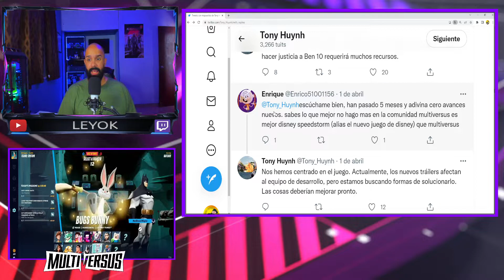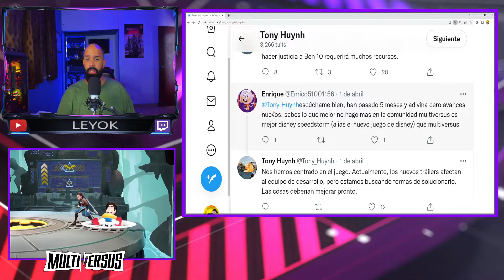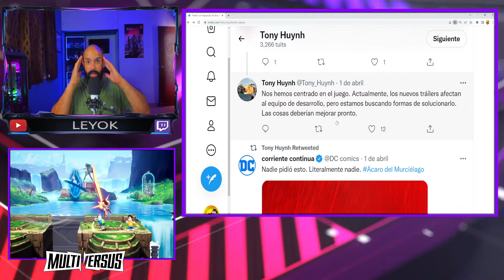LOS DESAROLLADORES NOS DICEN POR QUE NO LANZAN MAS TRAILER EN MULTIVERSUS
🟣 ¿Qué tipo de juego es MultiVersus?
MultiVersus es un nuevo videojuego de lucha de plataforma gratuito. Con un elenco cada vez mayor de personajes icónicos y universos legendarios, MultiVersus contará con múltiples modos en línea, incluido un formato de 2 contra 2 basado en equipos, partidas de 1 contra 1 y todos contra todos para 4 jugadores, junto con contenido próximo. -temporadas llenas.

🟣¿Quién está desarrollando MultiVersus?
Player First Games está desarrollando MultiVersus.

🟣¿Qué personajes estarán disponibles en MultiVersus?
MultiVersus contará con una variedad de luchadores y personalidades con los que formar equipo o competir, junto con un elenco de talentos estelares que prestan sus voces al juego, que incluyen:
-Batman (Superhéroe de DC) - expresado por Kevin Conroy
-Superman (Superhéroe de DC) - expresado por George Newbern
-Wonder Woman (Superhéroe de DC) - con la voz de Abby Trott
-Harley Quinn (DC Super-Villain) - expresada por Tara Strong
-Shaggy (Scooby-Doo) - expresado por Matthew Lillard
-Bugs Bunny (Looney Tunes) - expresado por Eric Bauza
-Arya Stark (Juego de Tronos) – expresada por Maisie Williams
-Jake the Dog (Adventure Time) - expresado por John DiMaggio
-Finn the Human (Adventure Time) - expresado por Jeremy Shada
-Steven Universe (Steven Universe) - expresado por Daniel DiVenere
-Granate (Steven Universe) - expresado por Estelle
-Tom y Jerry (Tom y Jerry): personaje en tándem con la voz de Eric Bauza
-Reindog (una extraordinaria criatura original) - expresado por Andrew Frankel
-Velma ( Scoobe Doo! ) De la Serie Scoobe Doo!